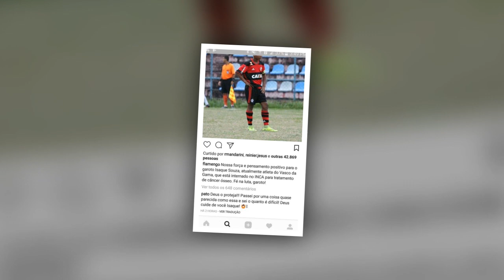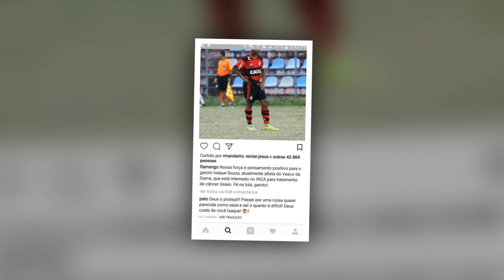Na luta contra o câncer, atleta da base do Vasco recebe apoio do time e do Flamengo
O jovem Isaque Souza, jovem promissor das categorias de base do Vasco, está passando por um momento difícil. Integrante do Sub-14 do clube, o menino descobriu um câncer ósseo e iniciou tratamento no Instituto Nacional de Câncer (Inca), no Rio de Janeiro.